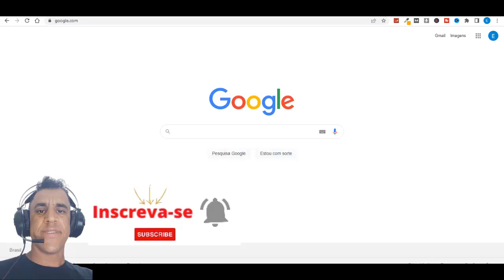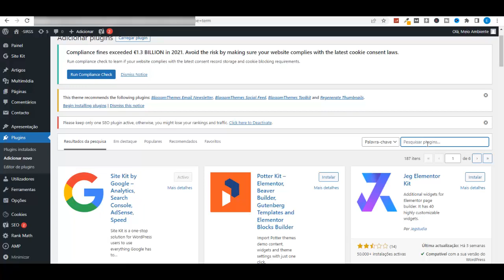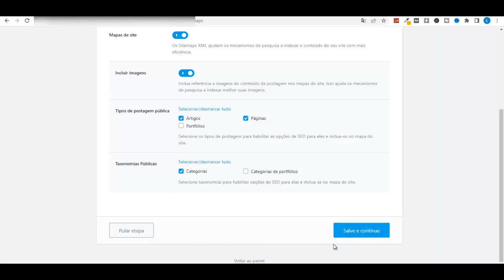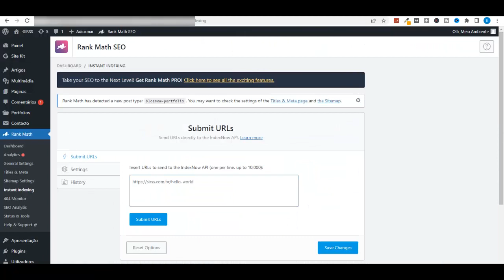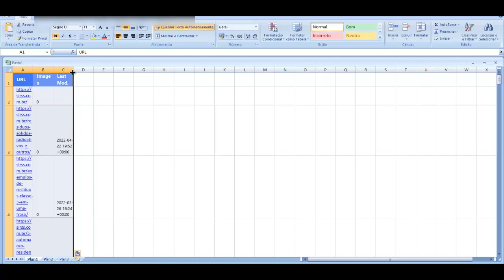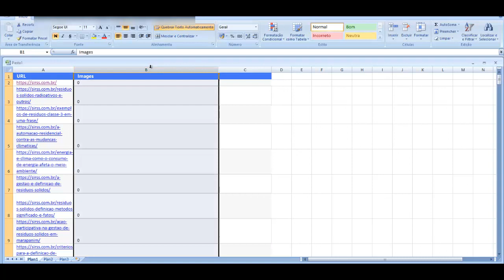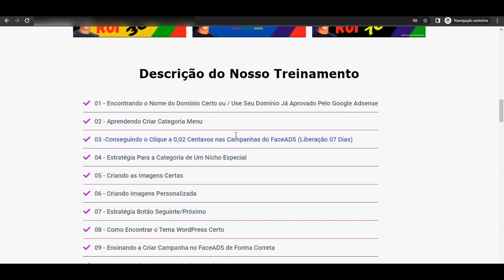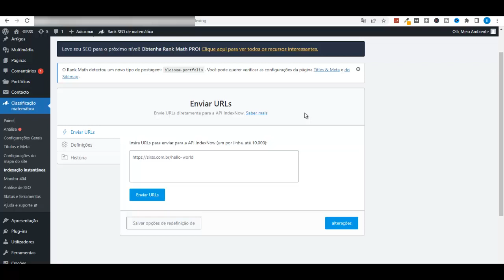Plugin rank math wordpress seo - Tráfego para adsense gratuito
✅ Link da Página do Treinamento

Fala galera aí do canal digital marketing hoje eu vou estar trazendo para vocês algo muito especial Tá eu vou estar mostrando para vocês uma forma de está indexando as suas URL né de uma maneira muito rápido e usando essa estratégia acaba que funciona muito para trazer tráfego orgânico para o seu site tá lembrando que em quanto mais você colocar matéria no seu site mas vai trazer visita Jogando é com essa estratégia então para você que trabalha com o Google adsense né é ele tá com dificuldade para trazer visitas orgânica para o seu site eu vou tá falando do plugin de indexação que eu particularmente acho muito melhor que o.

Rank Math vs Yoast SEO:

Rank Math é um plugin com duas versões: Free e PRO. A versão gratuita pode ser baixada do repositório oficial do WordPress. A versão PRO pode ser comprada no site oficial do Rank Math.

Mas antes de escolher o plano certo para o seu negócio, a partir de agora você conhecerá as principais funcionalidades deste plugin que tem mais de 900.000 instalações ativas e tem uma classificação de 5 estrelas!

Assistente de configuração

Uma das vantagens deste plugin é que depois de instalá-lo em seu site ou loja online. Você terá um assistente para ajudá-lo no processo de configuração de forma rápida e fácil.

Interface amigável

Produzir um bom conteúdo deve ser leve e inspirador. E o processo de otimização de conteúdo para técnicas de SEO deve ser simples e fácil.

É por isso que o Rank Math tem uma interface limpa que você pode ajustar enquanto observa suas pontuações mudarem instantaneamente.

Integração com o Google Search Console

Se você já estiver usando o Google Search Console em seu site. Observe que você pode combinar o Rank Math e o Search Console.

Assim, você pode rastrear dados valiosos do seu painel do WordPress, como classificações de palavras-chave.

Status do Sitemap Dessa forma, você pode acompanhar todas as suas métricas em um só lugar. Além do Google Search Console, o Rank Math também é integrado ao Google Analitycs.

Esse plugin é uma grande ferramenta para quem trabalha com o Google Adsense, pois além de indexar sua postagem quase que instantânea, ele traz tráfego orgânico em muito pouco tempo.